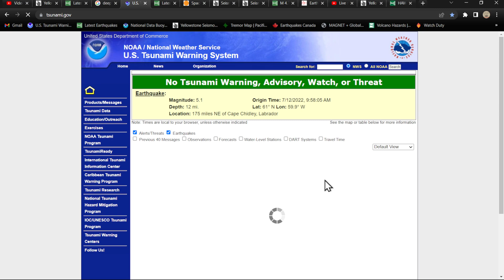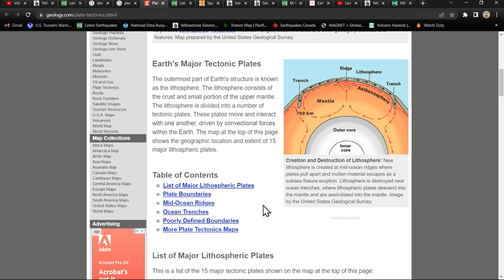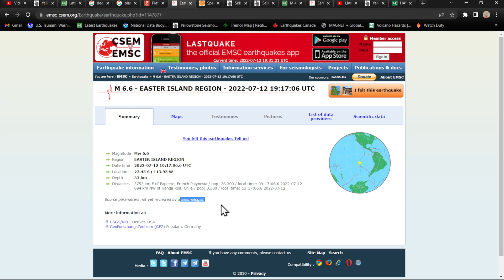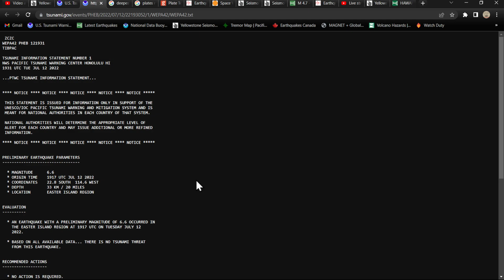6.6 Earthquake Easter Island... Tuesday 7/12/2022